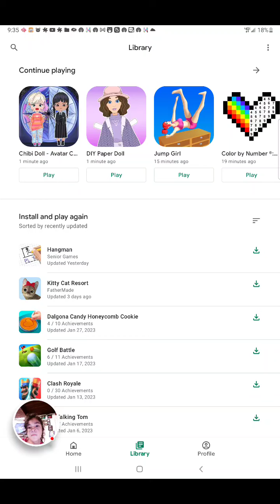September 7, 2024(3)